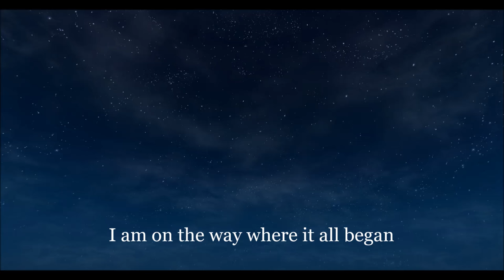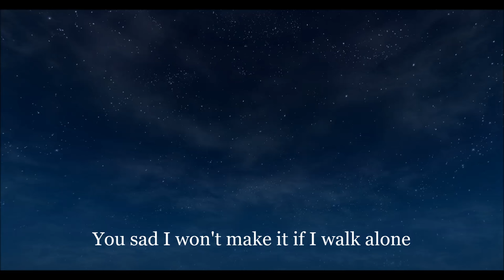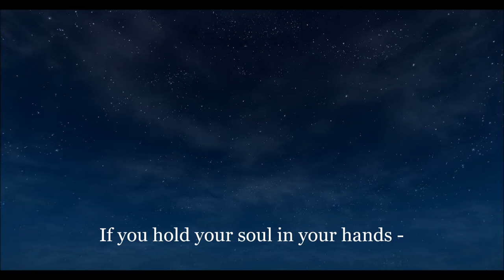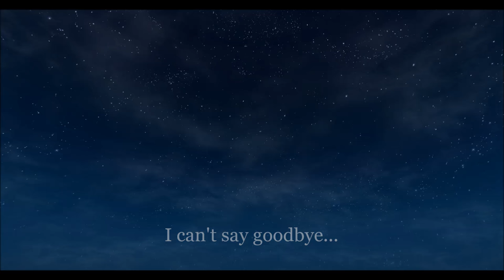Svilena Teneva - The Stone of Sisyphus (feat. Iavor Pachovski - piano)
music and lyrics - Svilena Teneva
piano - Iavor Pachovski
from the album "SHADOWS"